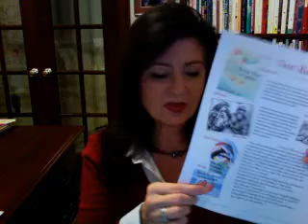Marriage Counseling: Ways We Lose Romance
TOPIC: Ways We Lose Romance & How to Get it Back
HANDOUTS: Request "The Ways We Lose Romance" Handout at heathercarlile.com

Hi, this is Heather...welcome to the Red Room!
February: Four Weeks on Romantic Love!
1. The Invisible Ways We Lose Our Romance
2. Arousing the Romantic Bond - Novelty
3. Chemistry - Arousal is More than Sex
4. Sexual Intimacy - The Universal Panacea

1. The Invisible Ways We Lose Our Romance and How to Get it Back
- Filial
- Parental
- Peter Pan and Wendy
- Addiction
- Adolescent
- Hum Drum
- Shallow

Movie recommendation: "Monsoon Wedding"

HANDOUTS:
Request "The Ways We Lose Romance" Handout at heathercarlile.com

VIEWERS QUESTIONS:

I invite you to ask me any questions on or off topic!
And, most of all, THANK YOU for tuning in tonight! Hope you find it informative and practical.

"Is this not the true romantic feeling--not to desire to escape life, but to prevent life from escaping you?" - Thomas Wolfe

8:00 RedRoom-27260: You look beautiful in red by the way!
8:46 RedRoom-03620: I think my husband and I are doing ok. I just wish we had more time to be alone (KIDS, etc) Although we love them so much we need, I think to do some rebalancing of priorities.

8:47 RedRoom-27260: So many of the things that you mentioned about marriage I have experienced. It is so easy to get so involved with the everyday especially where children are involved.

8:48 RedRoom-27260: It is so important to share interests and grow together. I wasn't so good at that. I chose to focus on my kids and left my husband behind.

8:58 RedRoom-03620: Thank you Heather. You always give me a lot to think about. Your advice and experience is amazing. (Sorry, I don't always get to listen in on Wednesdays.)
8:59 RedRoom-03620: But tonight was great! Thank you so much.

8:59 RedRoom-27260: Wonderful information Heather. Thank you as always!

FOUR WEEKS ON ROMANTIC LOVE